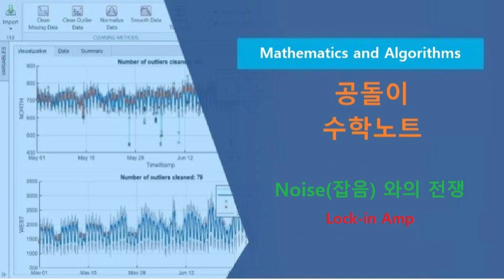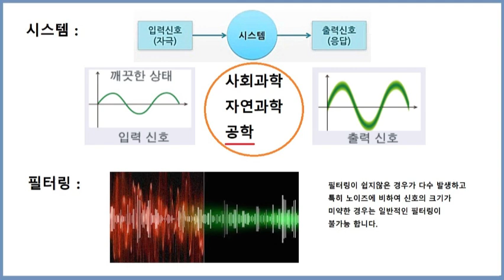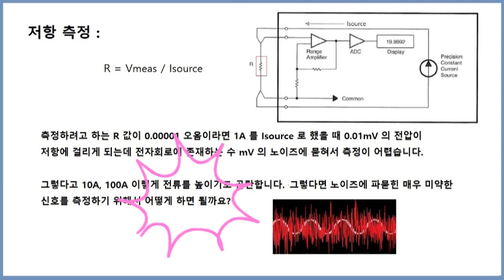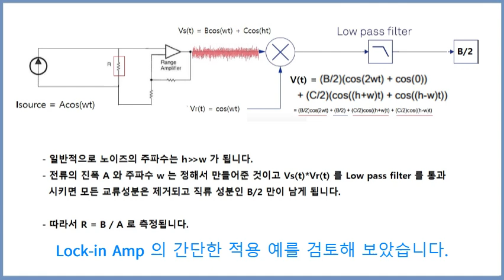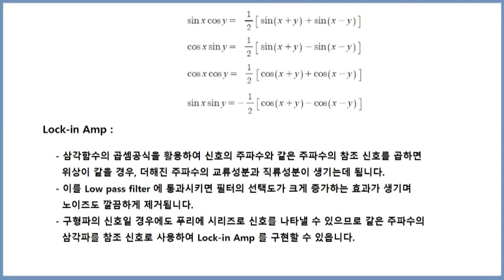공돌이 수학노트 - Noise 와의 전쟁 (Lock-in Amp)